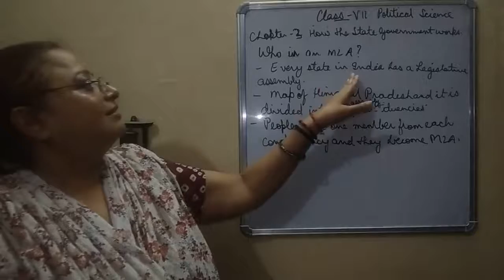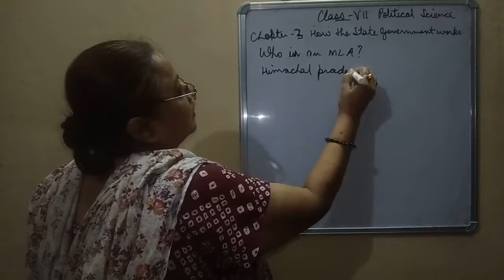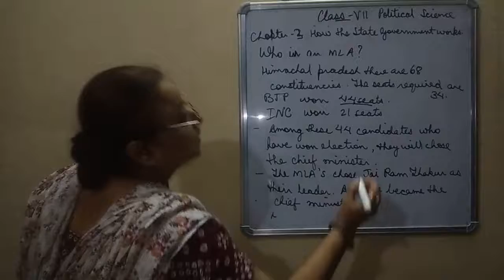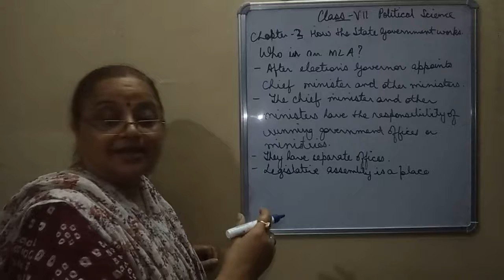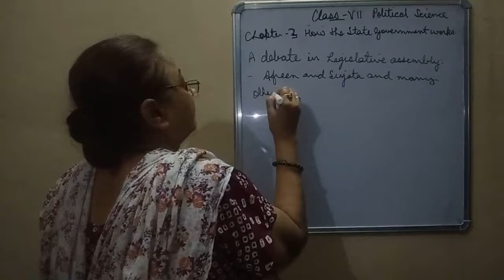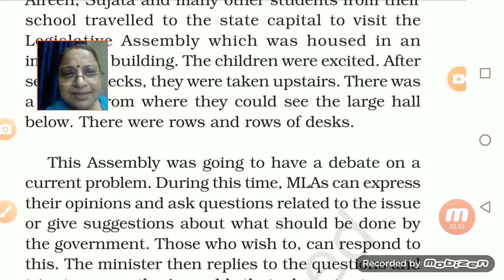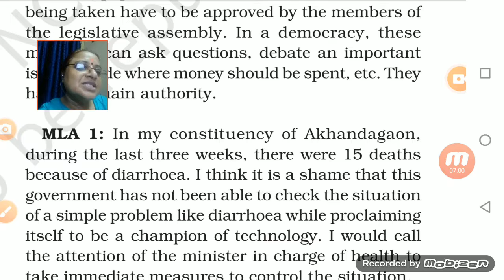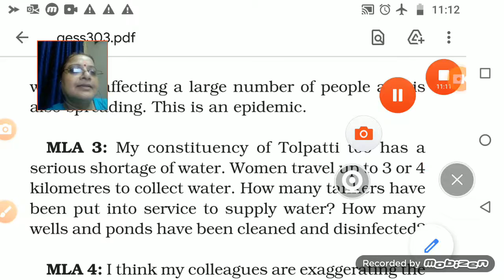Class VII SST 26 06 2021 by Ms Sukriti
Class VII SST 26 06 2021 by Ms Sukriti political science Chapter 3